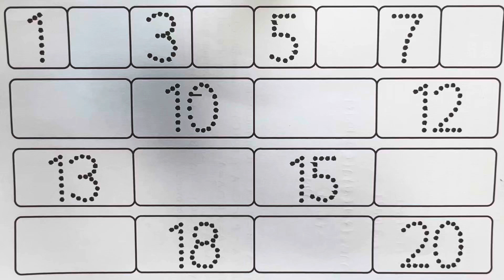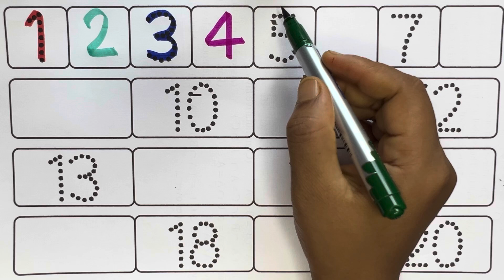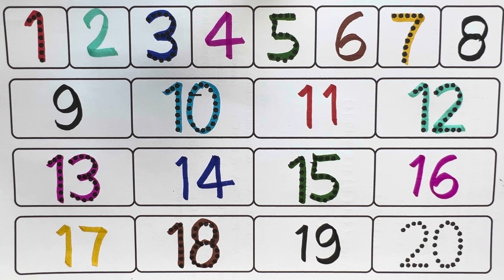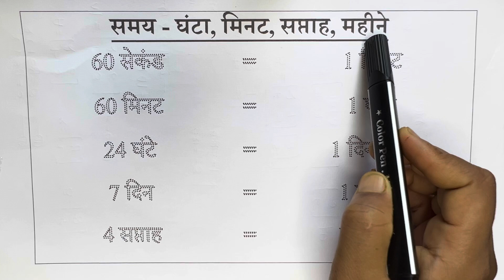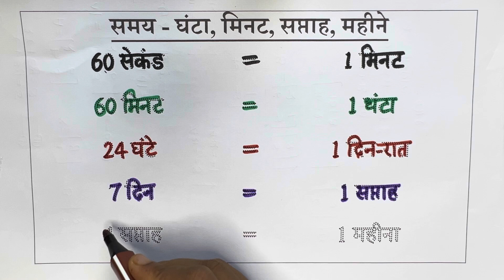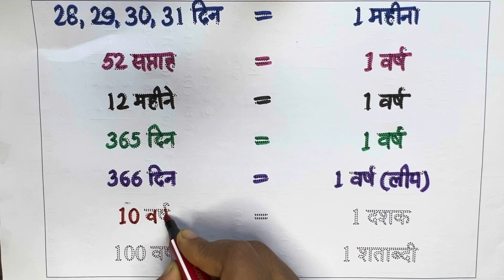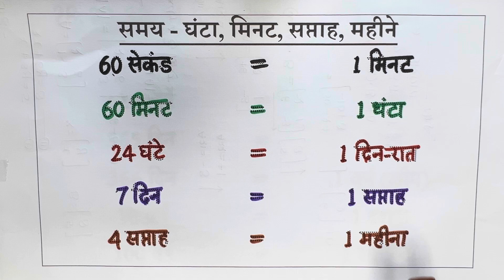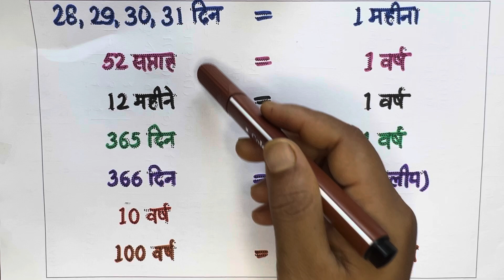Counting 1 to 100 | गिनती | 1 se 100 tak ginti | 123 Numbers | Number Song | one two three | 12345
Your Query 👇

numbers
numbers song
learn numbers
numbers for kids
number song
phone numbers
numbers 1-20
numbers songs
don't call these numbers
123 numbers song
the numbers song
learning numbers
numbers